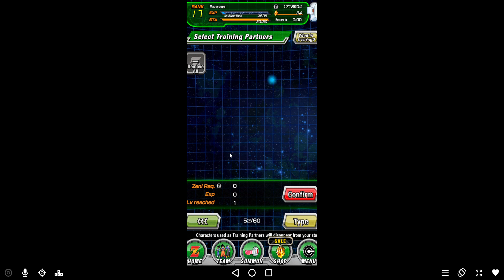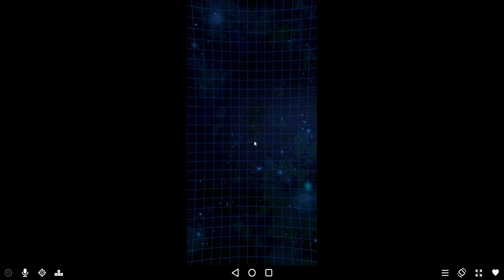DBZ - Dokkan Battle / Quest #5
Abenteuerkarte (Deutsch/German). Ein Let's Play auf free to play Basis, also ohne, dass ich Geld investiere.

Würde mich riesig freuen, wenn ihr bei der nächsten Folge wieder mit dabei seid :)